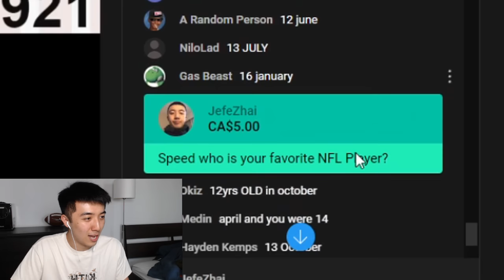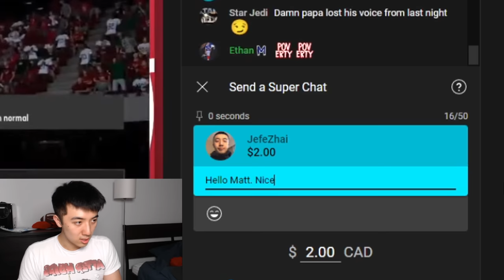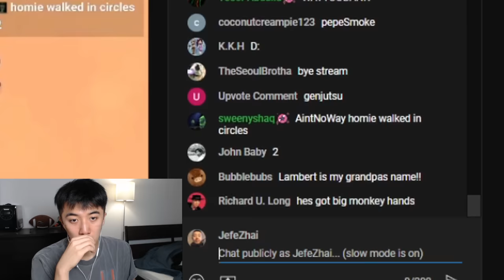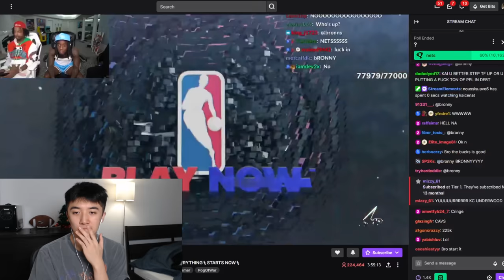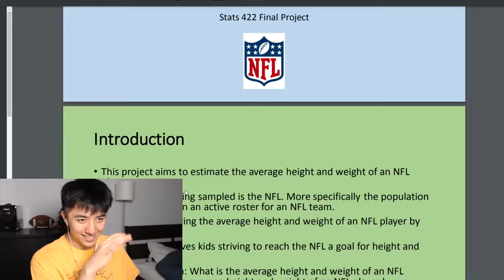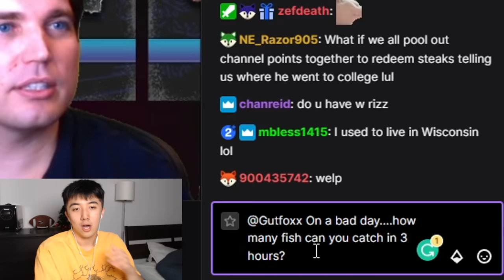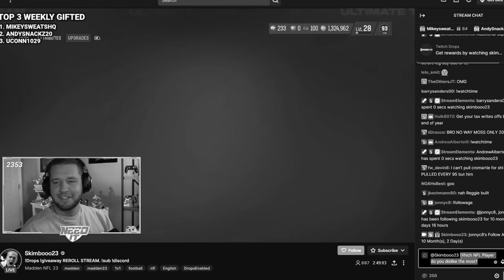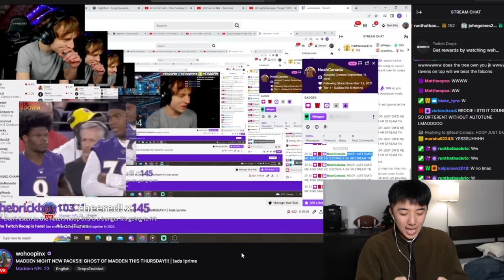Streamers Build My Team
Today 9 streamers and YouTubers build my Retro Bowl Team!

Live streams!